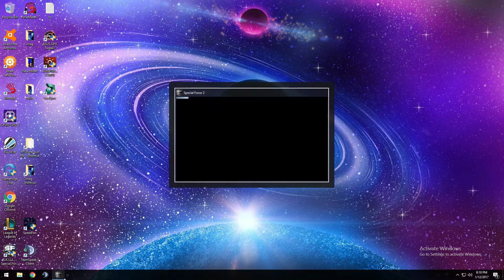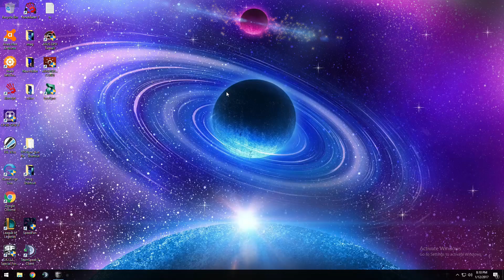Sniper By Skill-in-BlooD ! ----ez!